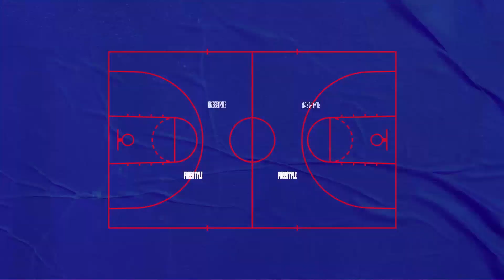Eita! Os erros mais ENGRAÇADOS dos 76ers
O Philadelphia 76ers tem argumentos suficientes para ser considerado um dos favoritos ao título da NBA, mas nem por isso estão livres de passar umas vergonhas. Com vocês, o Eita! com os erros mais curiosos dos Sixers na temporada 2019/2020!

Todas as quartas-feiras, às 17h, tem "Eita!" com os erros mais bizarros das quadras da NBA. E, todos os domingos, às 14h, um episódio novo quentinho do NBA Freestyle saindo do forno!